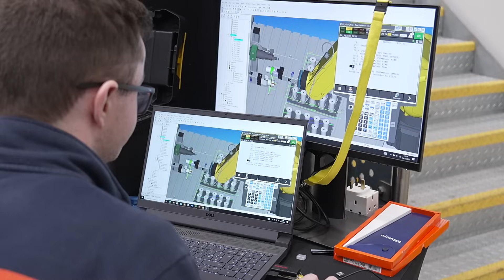FANUC OPEN HOUSE - Why visit??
In this video, Paul sits down with Oliver Selby to discuss FANUC's highly anticipated Open House event, now a staple on the calendars of manufacturers across the UK. Taking place this November, the event promises to be a must-attend for anyone interested in the latest advancements in automation and robotics.

From live demonstrations of cutting-edge technologies to expert-led discussions on best practices and industry trends, FANUC’s Open House will offer a comprehensive look at the future of manufacturing. Whether you're looking to enhance your production line, explore automation solutions, or hear from thought leaders shaping the industry, this event is one you won’t want to miss!

Tune in for all the details and get ready for an exciting showcase of innovation this November.